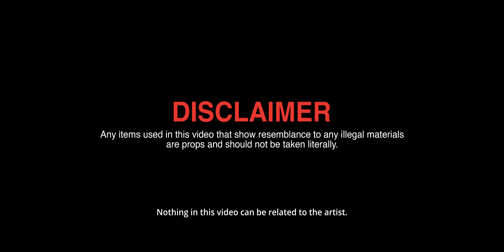Mr.Gazawi - Beny JR [VIDEO OFICIAL]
Prod by Kreamly, Lobo, Simon, Nofavourspls